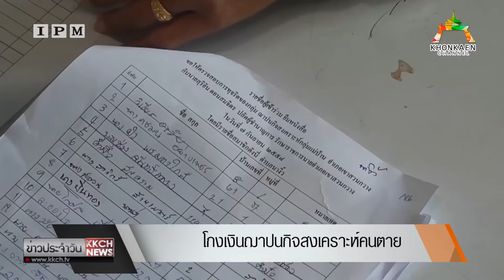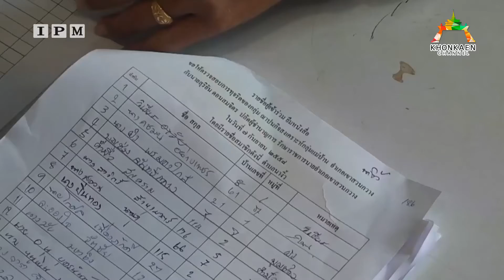ข่าว : โกงเงินฌาปนกิจสงเคราะห์คนตาย